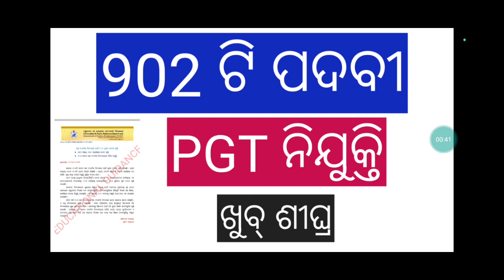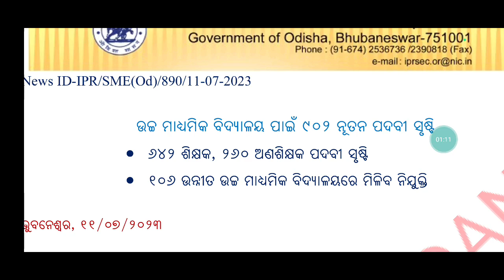PGT RECRUITMENT 2023 ODISHA/SSB PGT RECRUITMENT 2023 ODISHA/OPSC PGT RECRUITMENT 2023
PGT RECRUITMENT 2023 ODISHA
SSB PGT RECRUITMENT 2023 ODISHA
UPCOMING PGT VACANCY IN ODISHA 2023
SSB ODISHA PGT RECRUITMENT 2023
UPCOMING TEACHER VACANCY IN ODISHA 2023
UPCOMING TEACHER RECRUITMENT 2023 ODISHA
YOUR QUIRES:-
ODISHA PGT SYLLABUS 2023
ODISHA PGT TEACHER SYLLABUS 2023
ODISHA PGT TEACHER ELIGIBILITY 2023
ODISHA PGT EXAM DATE 2023
ODISHA PGT RECRUITMENT 2023 SYLLABUS
SSB PGT RECRUITMENT 2023 SYLLABUS
SSB PGT SYLLABUS 2023 ODISHA
SSB ODISHA PGT SYLLABUS 2023
SSB ODISHA PGT PREVIOUS YEAR QUESTION PAPER
SSB PGT COMMERCE SYLLABUS
SSB PGT APPLY ONLINE 2023 ODISHA
OPSC PGT SYLLABUS 2023
OPSC PGT ELIGIBILITY
OPSC PGT INTERVIEW
OPSC PGT COMPUTER CLASS
SSB PGT ODISHA HISTORY SYLLABUS
SSB PGT ODISHA ODIA SYLLABUS